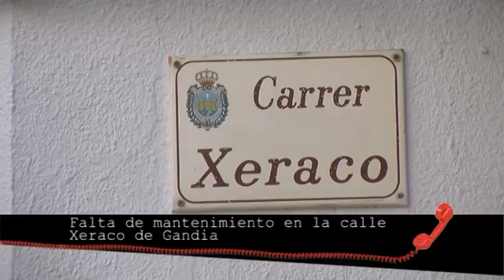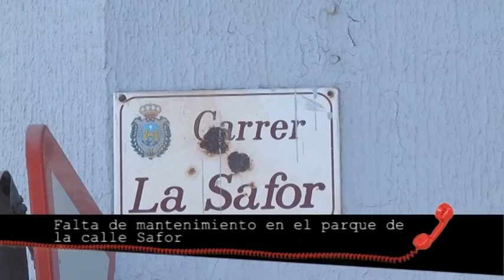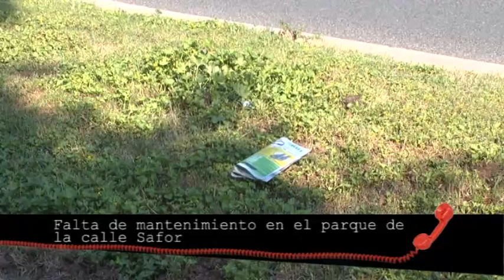2016 04 08 A QUIEN CORRESPONDA